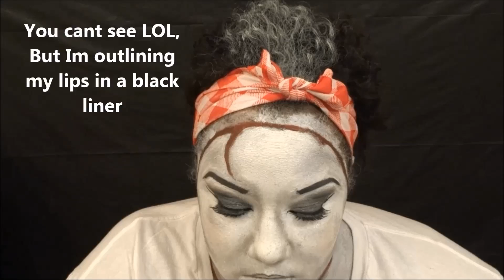Halloween Tutorial: Pin-Up Bride of Frankenstein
This is my take on the bride of Frankenstein. I didn't want to make a green Frankenstein, I wanted a classic pale look for this look. I brushed the front of my hair with Ben Nye's Ivory hair color. I didn't want to do the sides of my hair, I just wanted the front done. I pined my hair up and added a bandana to my hair. I really like the way this came out. I may update this and do a green pin up bride. I will try and do more one more Tutorial for my Halloween series. Either way I love doing this kind of makeup, so I wont just stop for Halloween. Thanks for taking the time to view my video, I really appreciate it.

What I used:
Wolfe FX monster palette
Wolfe FX essentials palette
Ben Nye Translucent powder
NYX lipstick- Snow white
Wolfe FX white Hydro Color
Ben Nye Eyebrow pencil -black
NYX lip liner black
Just Fab cosmetics- Starry Night

KIK: mzchriscreatez